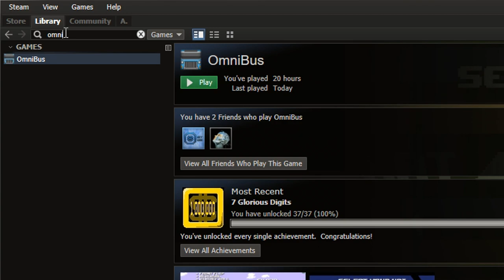OmniBus - "7 Glorious Digits"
Use the bumper bus, pick any level that you want and pray for RNGesus.